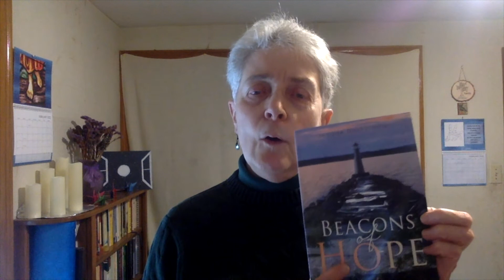Beacons Of Hope—Rev. Nancy Willbanks' endorsement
Endorsement of Beacons Of Hope by Rev. Nancy Willbanks, First Baptist Church of Littleton, MA